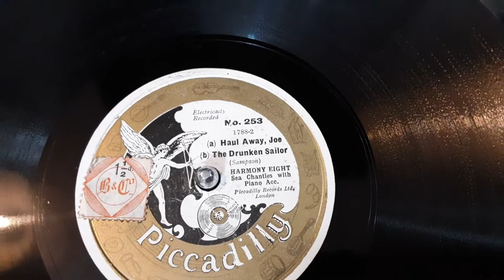Haul Away Joe - Drunken Sailor Sea Chanties Sung By The Harmony Eight Rare 78 rpm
Here's Haul Away Joe - Drunken Sailor two  Sea Chanties Sung By The Harmony Eight from a rare 78 rpm shellac record